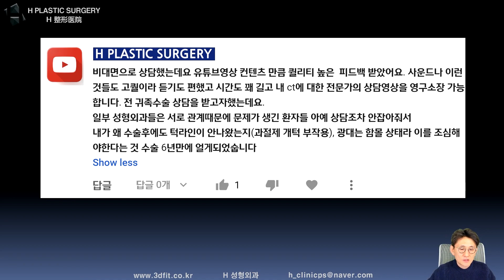비대면상담을 했는데 퀄리티 높은 피드백을 받았어요!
12월 31일 유튜브 라이브 방송에서

비대면으로 상담을 했는데
유튜브 영상 콘텐츠만큼
퀄리티 높은 피드백을 받았어요.
내가 왜 수술후에도 턱라인이 안나왔는지
광대는 함몰상태라 이를 조심해야
한다는것을 수술후 6년만에 알게되었어요.

말씀주신 내용에 대한 답변영상입니다.

비대면상담은 병원으로 문의바랍니다.

1. 중복 질문이 너무 많습니다.

2. 글만으론 추측성 답변을 드릴 수밖에 없습니다.
원본 파일 제공이 힘들다면 최소한 CT 캡처나
얼굴 사진을 보내주세요.

- 3D CT, X-ray
- 얼굴 사진 (얼굴 부분 모자이크)
- 3D CT 원본 파일(Dicom file)

3. 비방, 욕설, 폄하 등 제 채널의 취지에

4. 본원(에이치 성형외과)에서는

백정환의 라이브방송은

매주 목요일 밤 11시 Q&A
매주 일요일 밤 10시 안면윤곽 이야기(성형 공부)

진행됩니다.

5f, 509, Gangnam-daero, Seocho-gu,
Seoul, Korea (Banpo-dong)